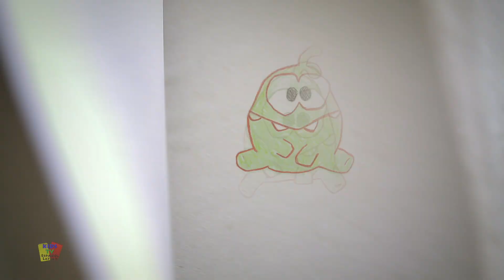Om Nom - New Neighbours Video + Collection Of Funny Cartoon Show For Kids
The Christmas season has arrived on Kids TV Español, and Om Nom along with his adorable friends are ready to immerse us in a magical world of festive joy. Join us as we celebrate Christmas with exciting episodes and enchanting songs that will make little ones' hearts shine with happiness.
Join Om Nom in his festive antics as he explores the Christmas spirit.
   with his characteristic charm and curiosity. From opening presents to decorating the Christmas tree, each episode is filled with fun moments and valuable lessons that make the season even more special.
Our channel is packed with vibrant animations and educational content designed to captivate and entertain kids, creating lasting memories during this special time of year. May this Christmas be unforgettable for the little viewers and their families.